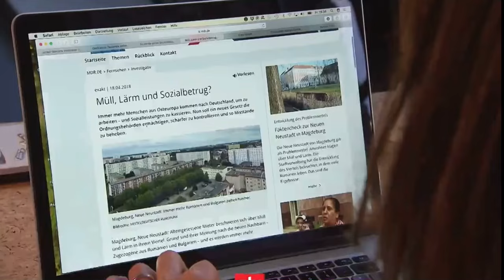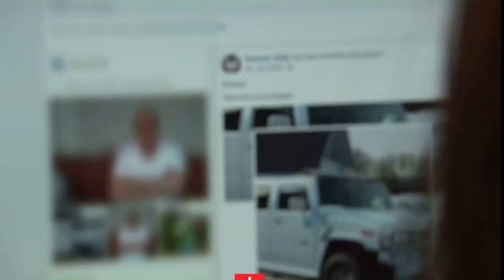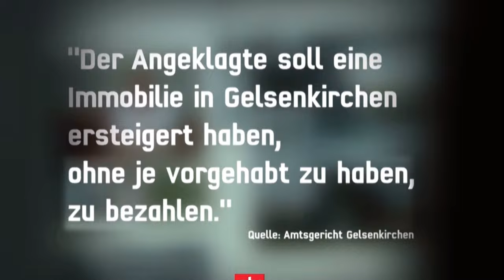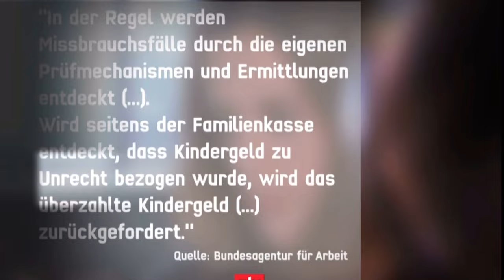Sozialleistungsbetrüger aus Rumänien & Bulgarien. Wie Roma Kindergeld und Hartz4 illegal beziehen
Sozialbetrügern auf der Spur. Osteuropäische Banden ergaunern Millionen.
Sie kommen aus Bulgarien oder Rumänien nach Deutschland, um der bitteren Armut in ihren Ländern zu entfliehen. Häufig vertrauen sich die Migranten dabei Schlepperbanden an, die das deutsche Sozialsystem gut kennen und mit teils fingierten Dokumenten Leistungen erschleichen. Diese landen jedoch am Ende nicht bei den Zugereisten.